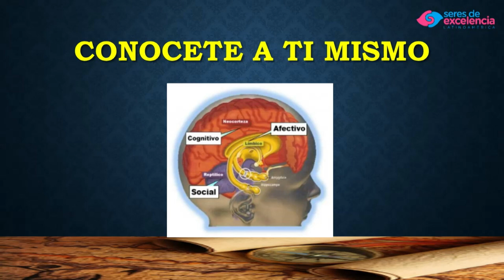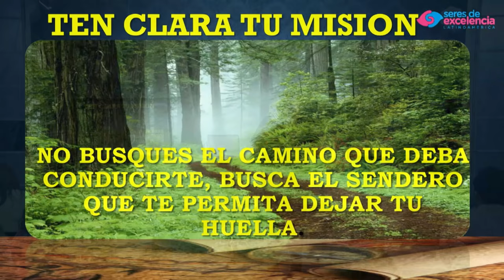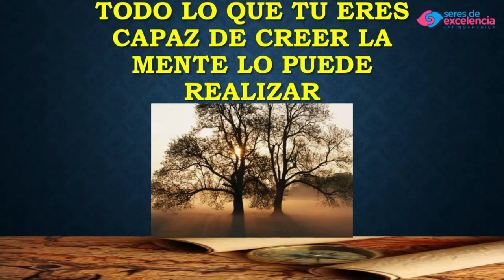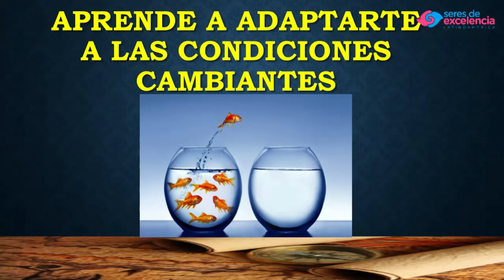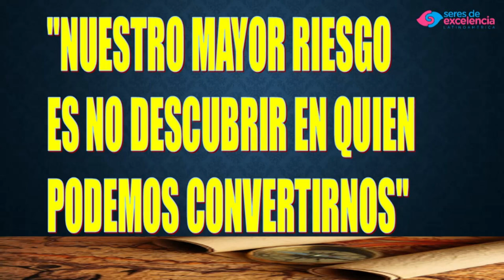Mapa para triunfadores - Mary Cardona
Mary Cardona, a través de esta conferencia  te enseña herramientas poderosas para conocer y manejar tu cerebro y hacer que realmente trabaje para ti.